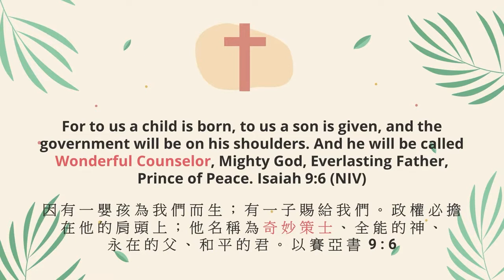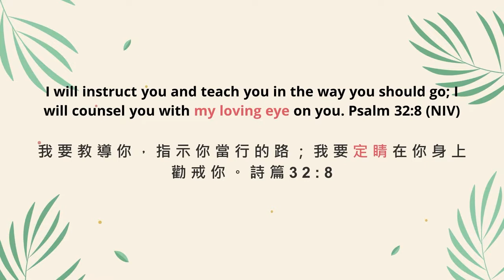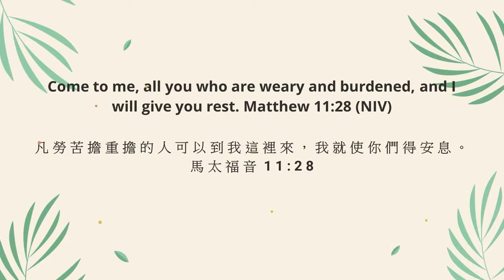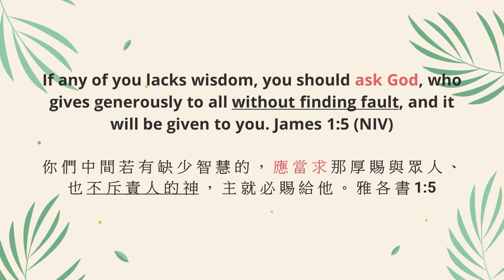超級顧問 Best Counselor Ever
講員(Speaker): Avon

翻譯(Translator): Joey

題目(Sermon Title): 超級顧問 Best Counselor Ever